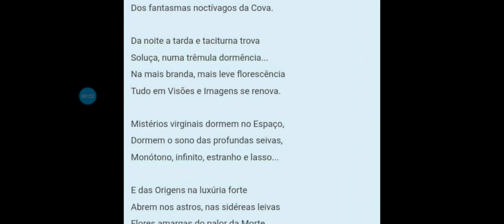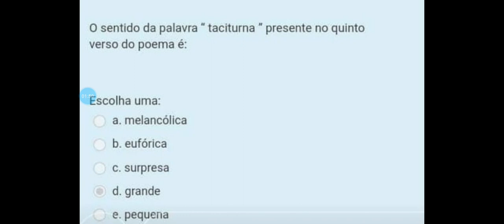ESTAS QUESTÕES DE PORTUGUÊS DO ETE VAZARAM AGORA HU HU